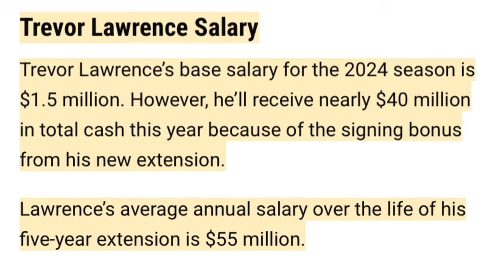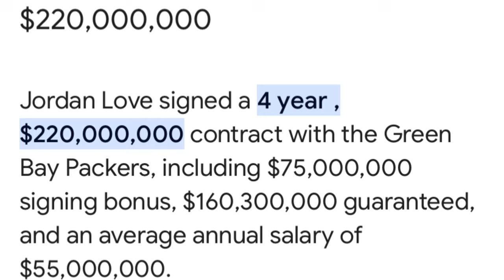NFL QB salaries ARE OUT OF CONTROL!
NFL QB salaries are out of control! Why did Trevor Lawrence get extended? What did he do to precipitate his extension? Why did Daniel Jones get paid? Why did Tua get paid? Why did Green Bay bow to Jordan Love’s demands? The Running Back is more important than you think and that is being proven in Philly and Minnesota and Dallas. Stop paying these Quarterbacks.